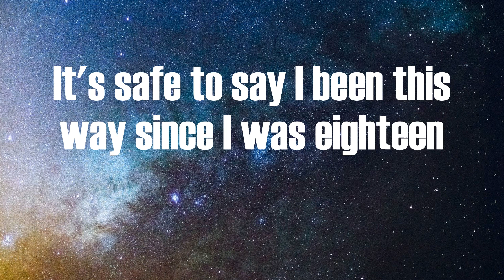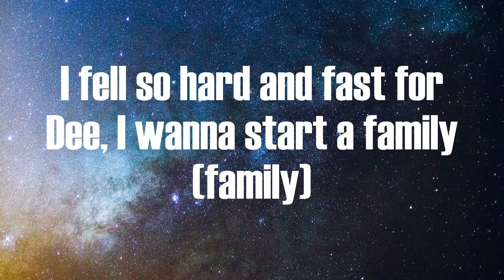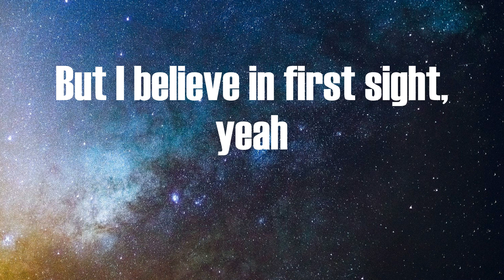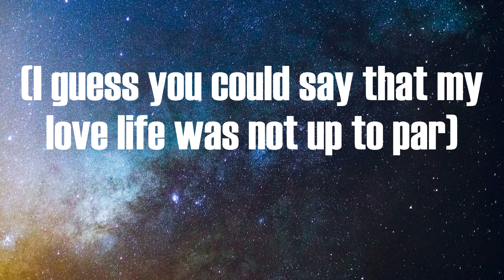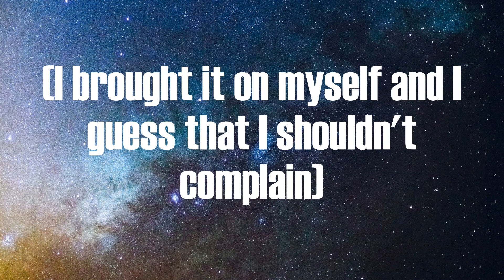Rod Wave - Cold December (Lyrics)